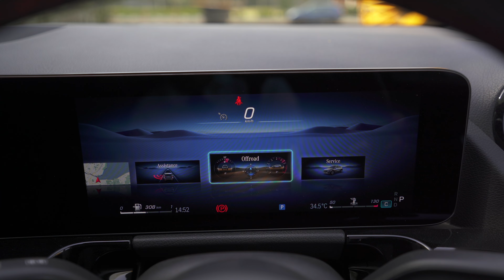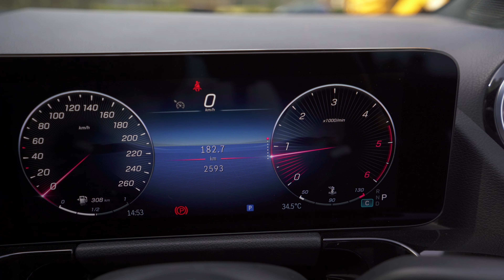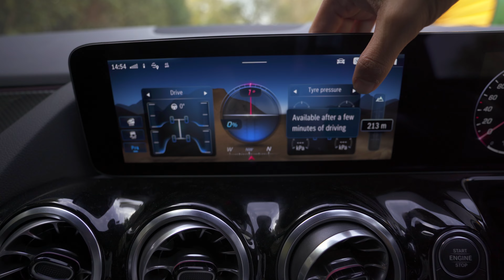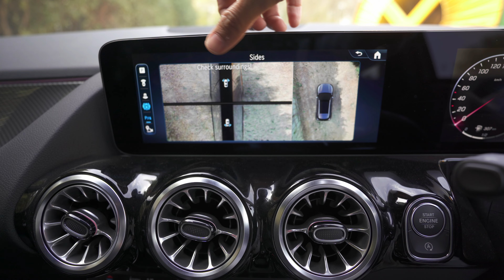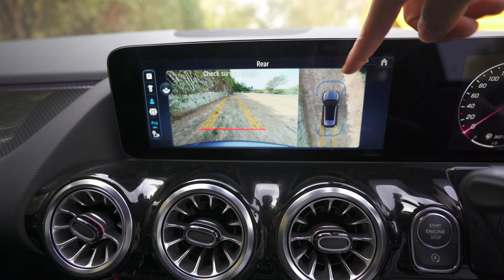2024 Mercedes Benz GLA 220d 4Matic 400kms Drive Review 😍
Guys is video mai maine Mercedes Benz GLA220d ka detailed Drive review share kiya hai. Here I'll tell you everything about the design, interior, features, performance, Drive, steering, Breaks, Comfort, handling, Pros and cons

0:00 Intro
0:53 Exterior
3:29 Boot Space
4:27 Rear Seats and Features
6:45 Front seat, Dashboard and features
13:59 Drive, Handling, Suspension, Space, Comfort, Gearbox, Pros and cons

The 2024 Mercedes GLA Facelift is priced between Rs.60 to 65 lakhs